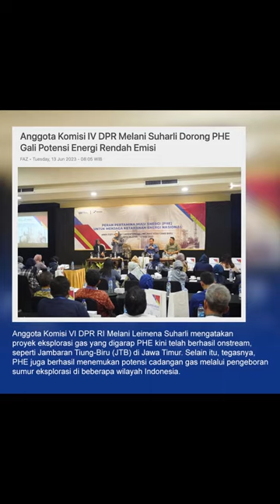Anggota Komisi IV DPR Melani Suharli mendorong PHE menggali potensi energi rendah emisi